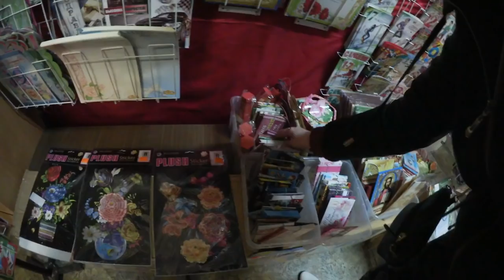ЛЕТО ЁЛЫ ПАЛЫ